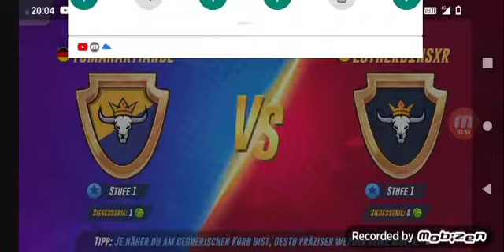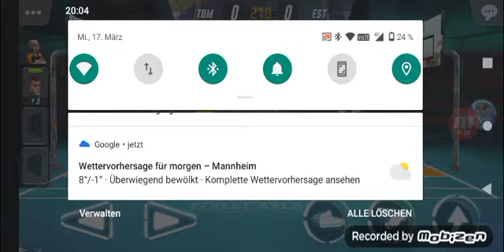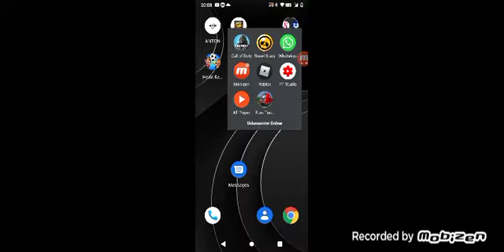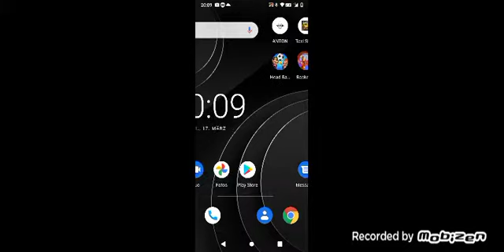Das erste Mal Basketball Arena viedeo machen